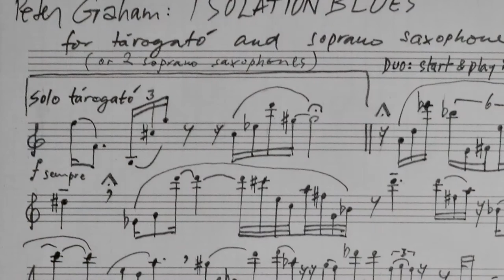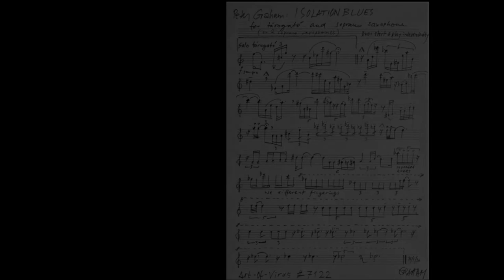aov7122 Peter Graham